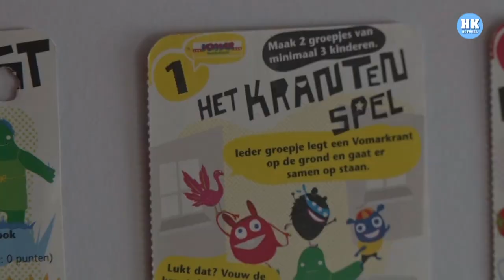Jarige Vomar supermarkt heeft nu een museum in Den Helder